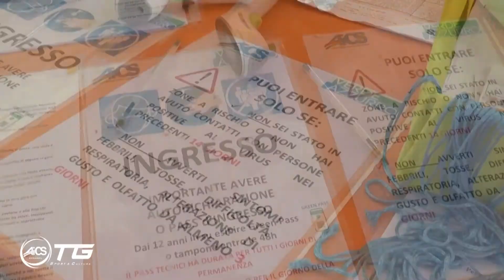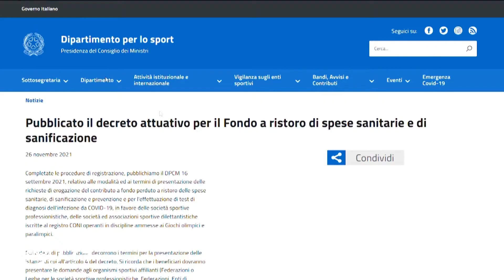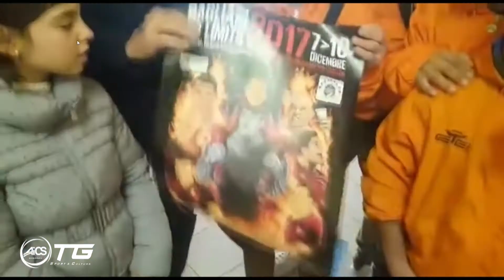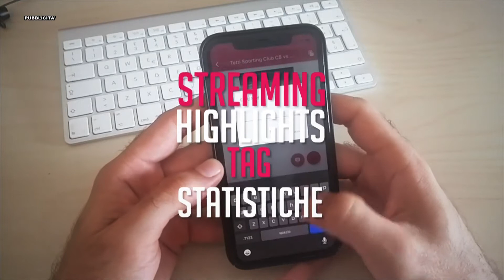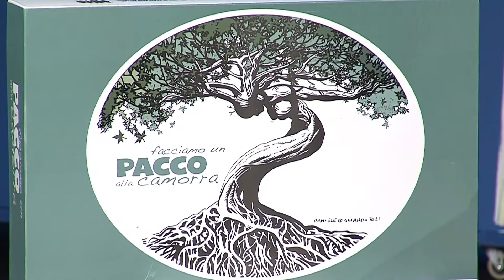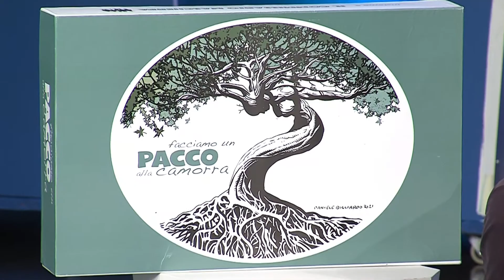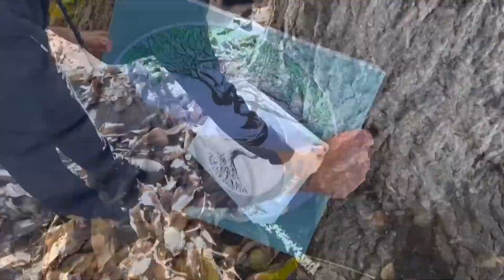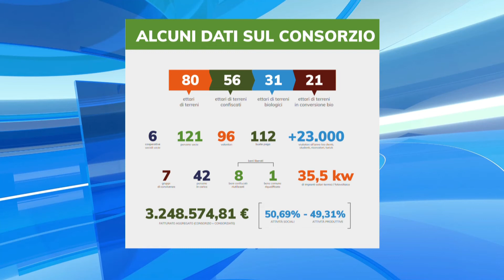SPORTIVAMENTE - 4° Puntata del 02/12/2021